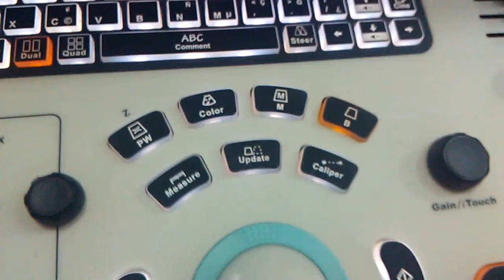DC -30 machine এ measures নিয়ম